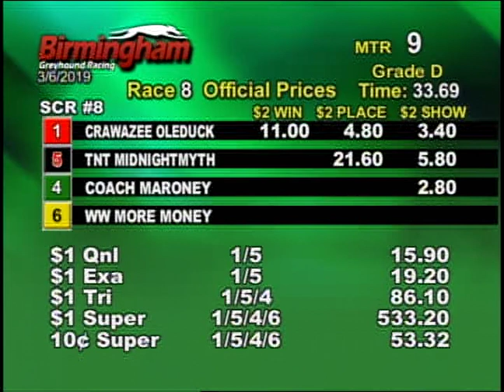03/06/19 Evening Race #8